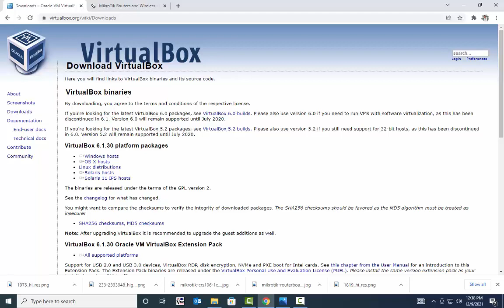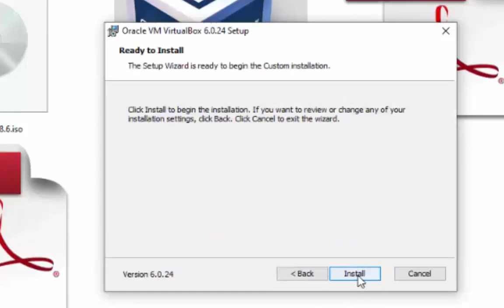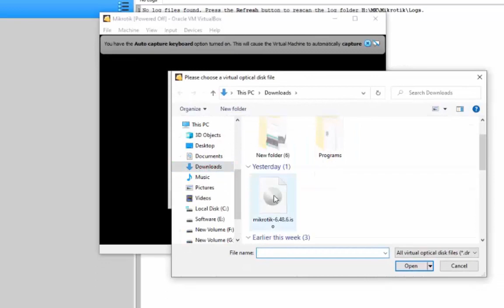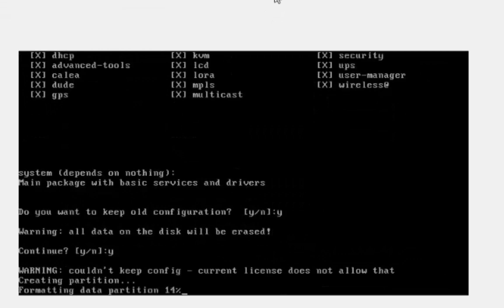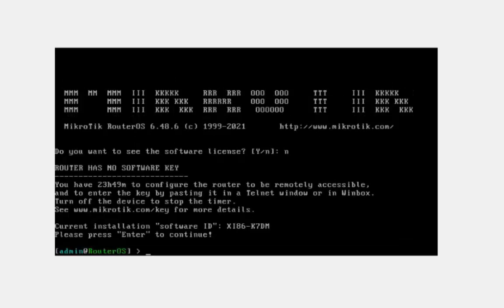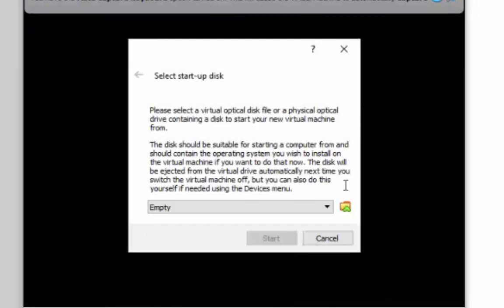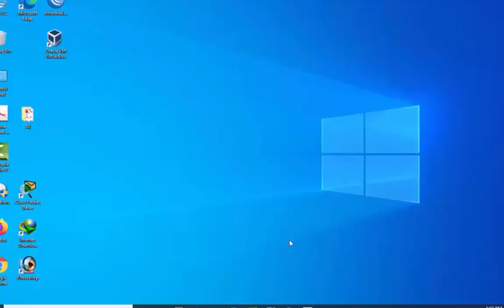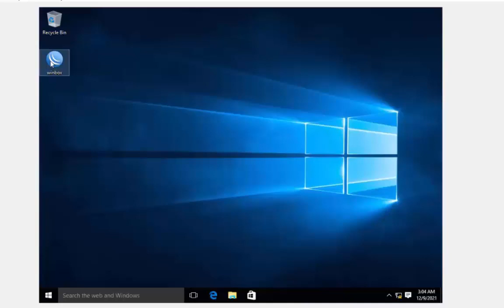Install MikroTik RouterOS on Virtualbox | Make PC a Mikrotik router | MikroTik Oracle VM VirtualBox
How to make my PC as a Mikrotik router | Install And Configure MikroTik Router OS On VMware Workstation 2022 | Install MikroTik CHR on virtual machine||Insta l MikroTik Oracle VM VirtualBox | Install MikroTik RouterOS on Virtualbox | How to Install MikroTik CHR on VMware Workstation | How to Install Mikrotik RouterOS on PC/VirtualBox using Winbox settings.